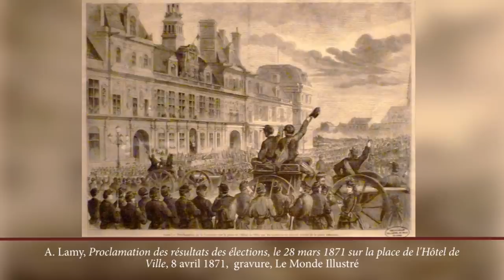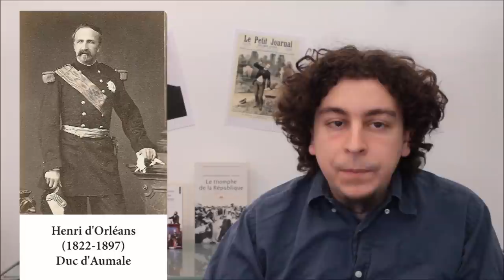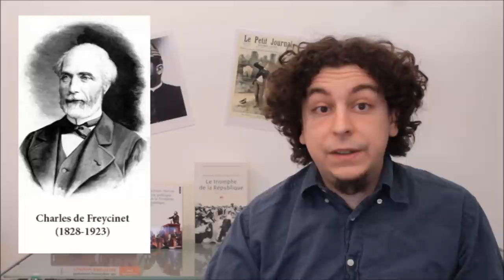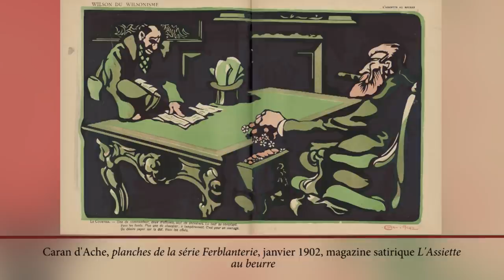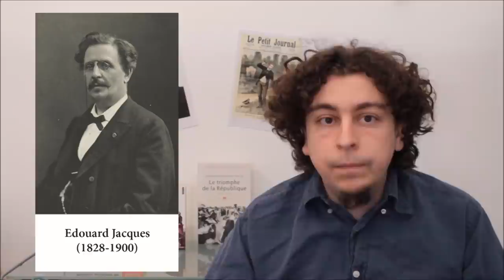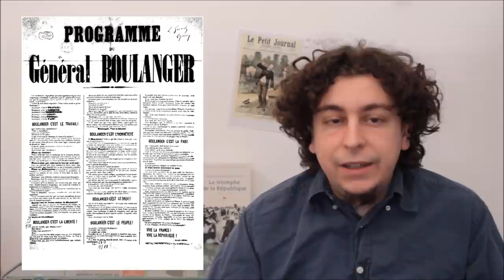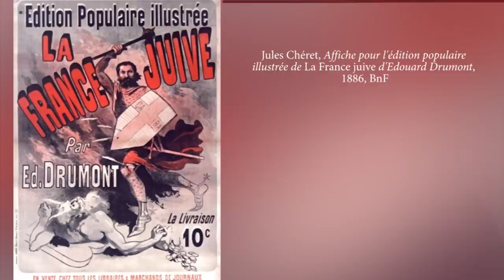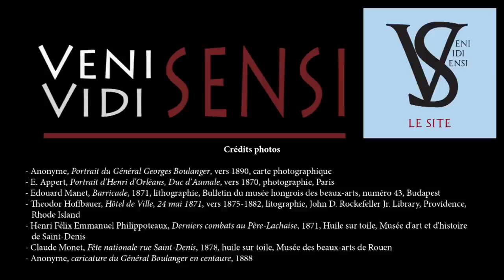Le général Boulanger : premier « ni de gauche, ni de droite ? » - Veni Vidi Sensi #10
Le "ni droite ni gauche" et le "front républicain" sont ils des phénomènes nouveaux ? Pas tant que ça, si on regarde l'histoire du général Boulanger, dans les années 1880.

Au sommaire de la vidéo :
00:00 : Introduction
1:30 : La Troisième République, un régime inachevé ?
6:43 : Boulanger, le général devenu ministre de la guerre
12:55 : La naissance du Boulangisme
19:31 : Apogée et hésitations
24:55 : Le premier front républicain ?
31:34 : Une aventure sans lendemain ?
37:59 : Des leçons encore valables